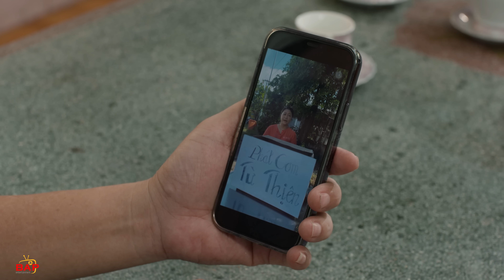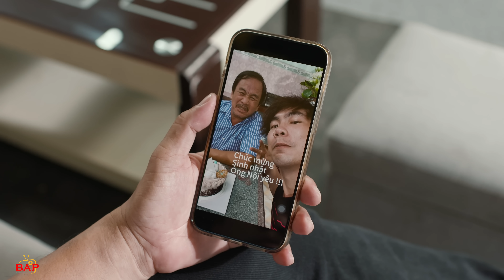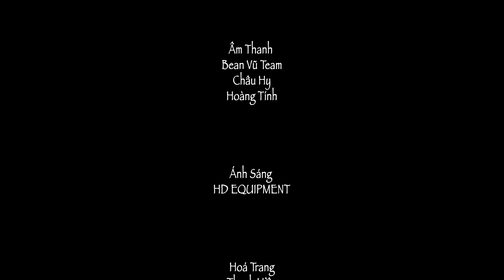Hài 2024 Từ Thiện, Đàn Bà Cũ | Tuyển Tập Hài Chuyện Đời Thường 2024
Với sự tham gia của các diễn viên
Long Đẹp Trai, Sơn Hải, Sỹ Toàn, Kim Quyên, Koa Sinl, Duyên Trần, Bé Si, Ngọc Nhân, Minh Trung